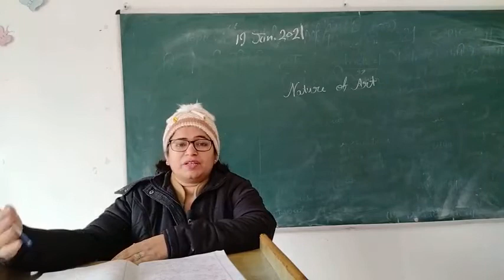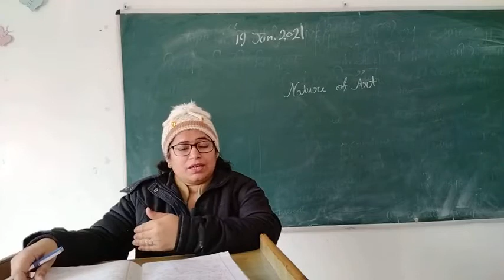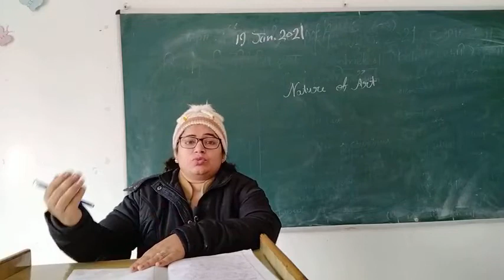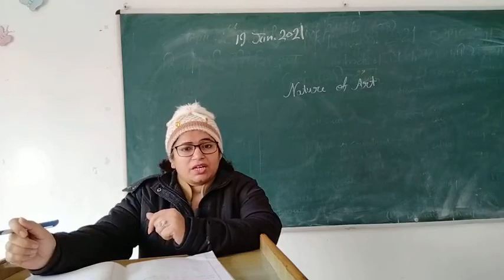Nature of Art